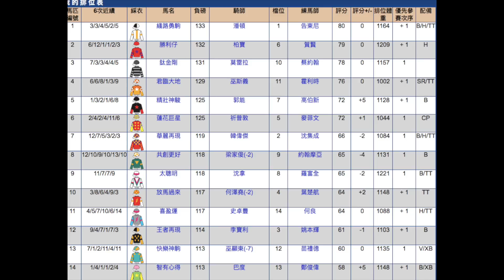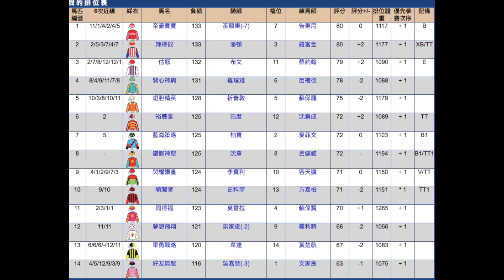賽馬心水 小米講馬 有運有策略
浪琴表香港國際賽事 第1場 與第9場的心水